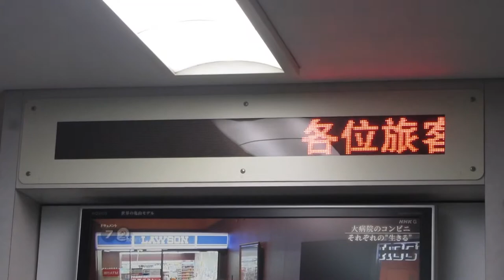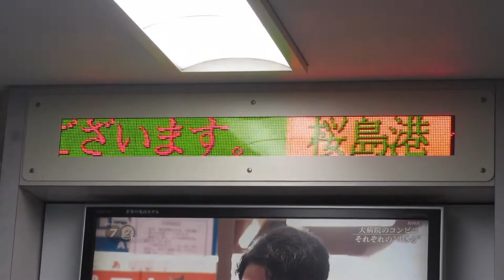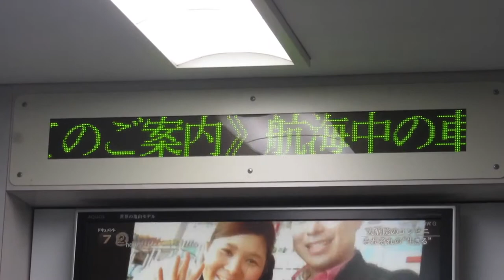桜島フェリー 船内のLED電光掲示板